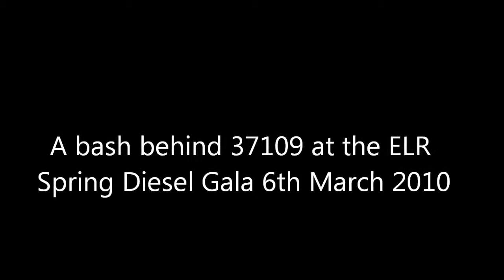A bash behind 37109 at the East Lancs Railway Spring Diesel Gala 6th March 2010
some on board footage behind BR Blue 37109 at the ELR Spring Diesel Gala

sorry there's not much footage but enjoy the thrash